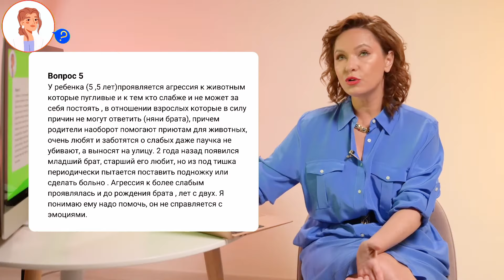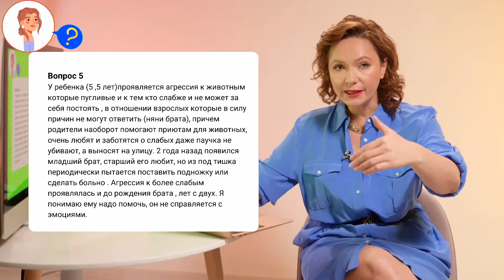Ребёнок проявляет агрессию к животным.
Полезные ссылки:
Бесплатно! (материалы собраны за более чем 15 лет)

Марина Романенко. Советы психолога. Осознанное родительство.  Рекомендации психолога.

Впереди еще много полезного контента для женщин интересующихся саморазвитием и личностным ростом. Плюс много информации про воспитание детей и подростков.